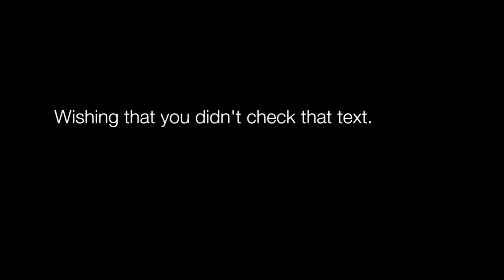Dunellen High School | End of the Road PSA1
See more information about this project for the UGotBrains Champion Schools Program in New Jersey